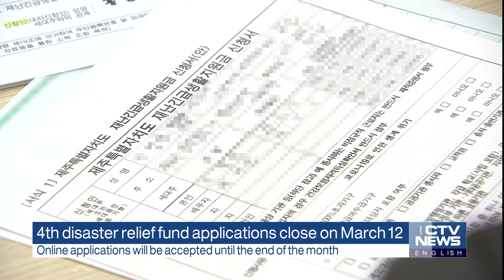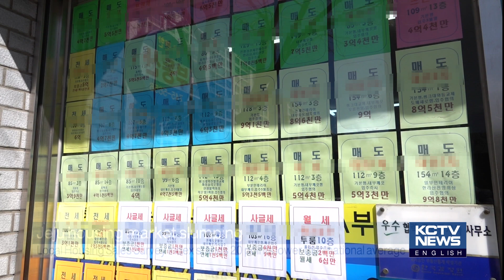210310 KCTV Jeju English News (영어뉴스)